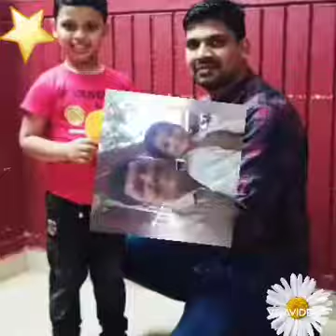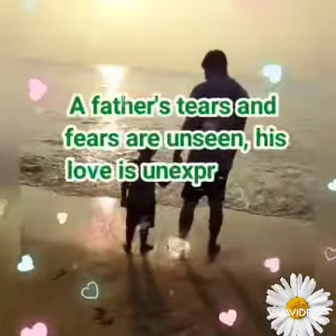Happy Father's Day 2021🌹🌹🌹 - LKG